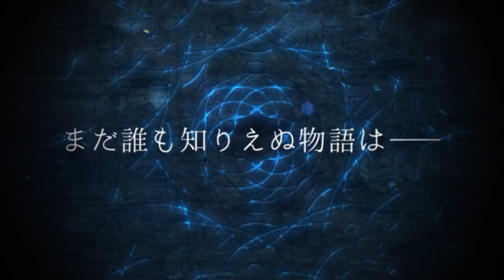Granblue Fantasy Project Re: Link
Granblue Fantasy Project Re: Link  is a combination between  Platinum Games and Cygames. Also, the composer of this game will be the well known Nobuo Uematsu.

هذه اللعبة تأتينا من تطوير بلاتينيو م جيمز و نشر سايجيمز ويلحنها الملحن الشهير نوبوا إماتسو